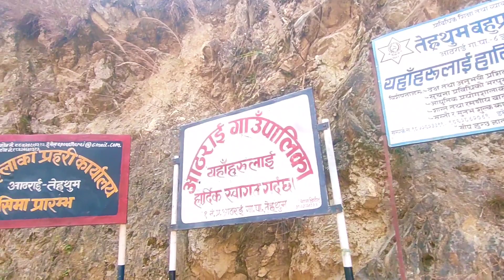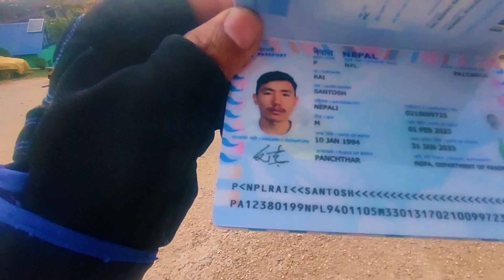पाचथर र तेर्हथुमको सिमाना।phidim to majhitar@Laurekiranphalelungvlogger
पाचथर र तेर्हथुमको सिमाना।phidim to majhitar‎@LaurekiranraiO139  ‎@raazanlimboo